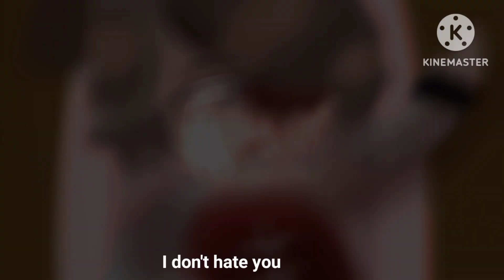"Even though i love you Michael" | Flash danger ⚠️ | Flw bloods